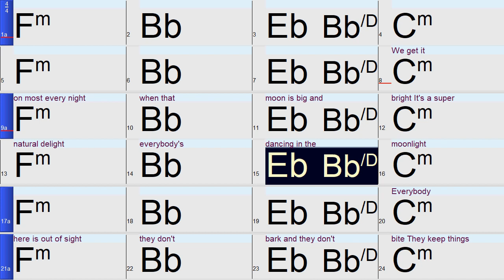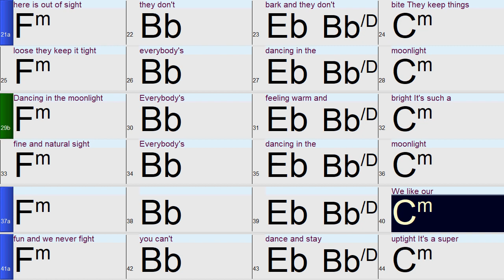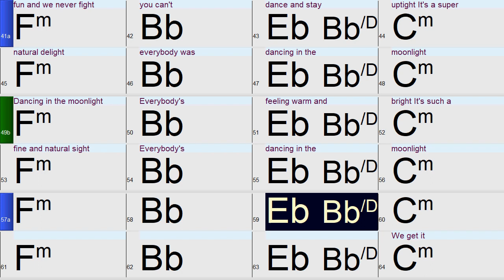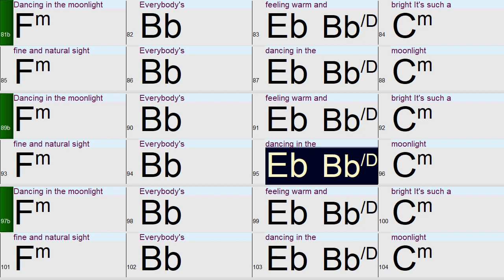Dancing in the moonlight: A fun and easy Band-in-a-Box backing track with chords and lyrics